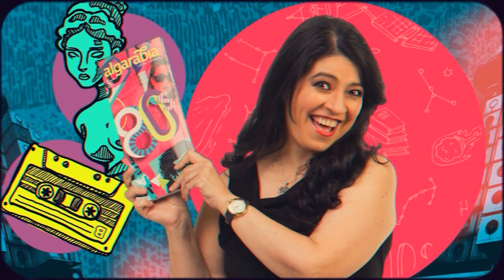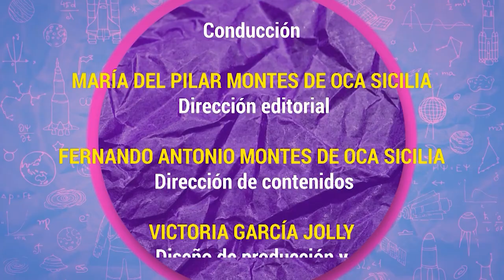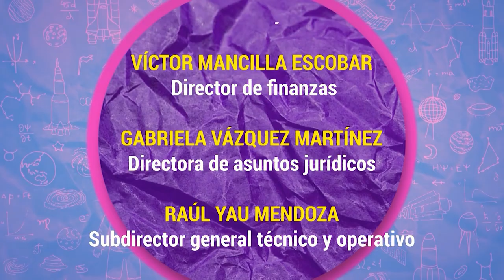Algarabía TV. De dónde vino ese perro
En este episodio de Algarabía TV, María del Pilar y Fernando Montes de Oca, acompañados de Arturo Gallegos García, nos cuentan de donde viene la domesticación del mejor amigo del hombre.

Monserrat Iglesias con el dato juvenil: la catsup
Arturo Gallegos García con el dato científico: miopía, hipermetropía y astigmatismo